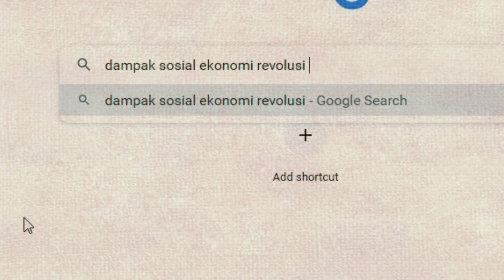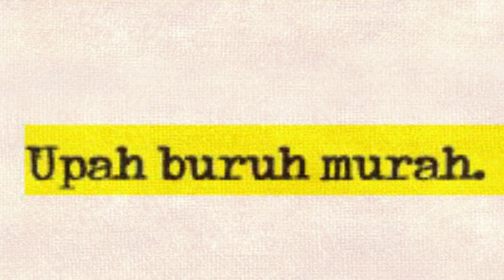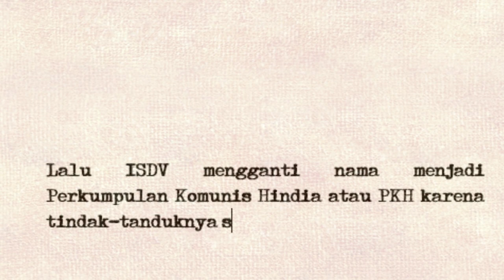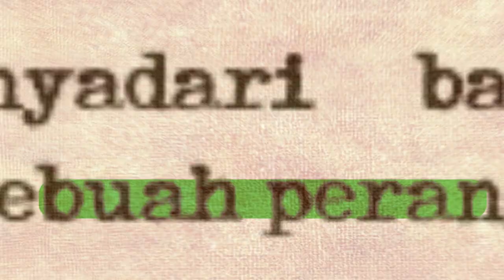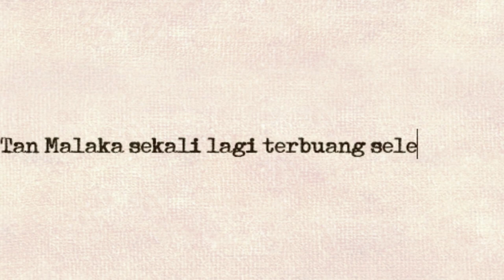TAN MALAKA, Bapak Bangsa YANG TERBUANG | talk.vlog 2021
TAN MALAKA, sang guru bangsa. Kisahnya ditutupi orde baru, membuatnya sukar dikenali bagaimana perannya dalam kemerdekaan Indonesia.